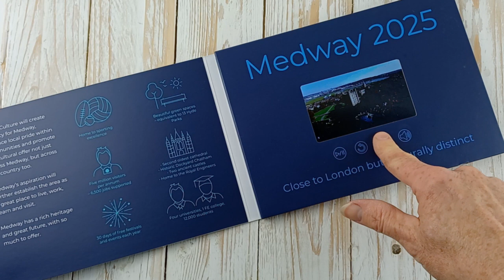Video Brochure Marketing Solutions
Our Video Brochures are unique marketing tools that advertises your products and services. Print and video combined. High quality. Small or large quantities available.